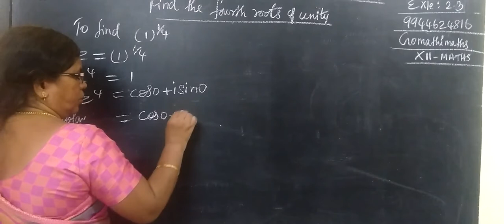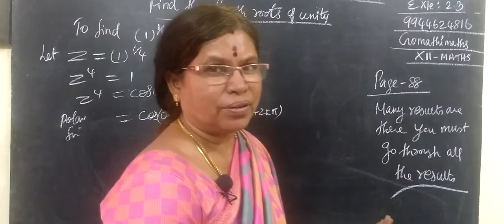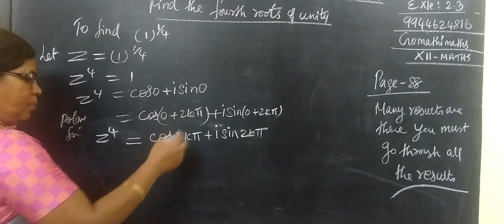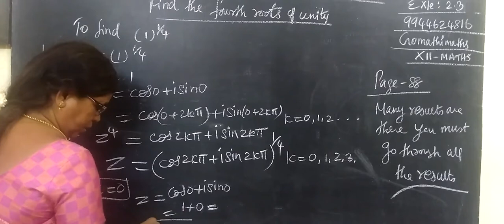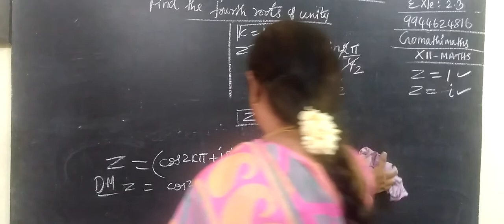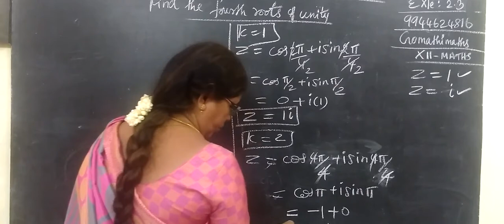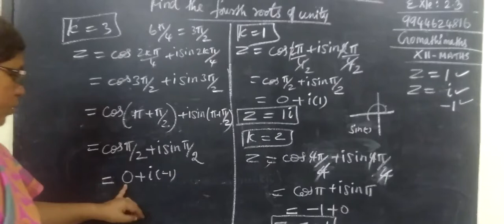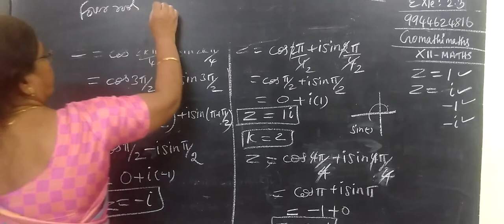12-M [Exle-2.33] Complex number # Gomathi maths 12thகணிதம் கலப்புஎண்கள்